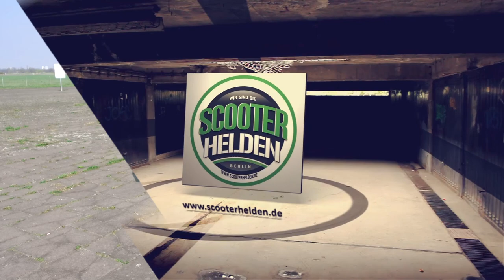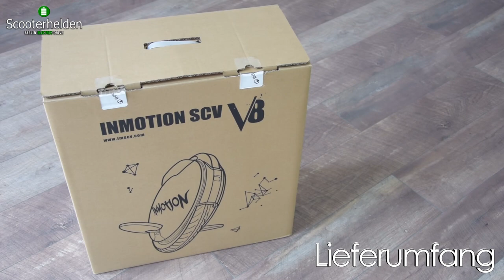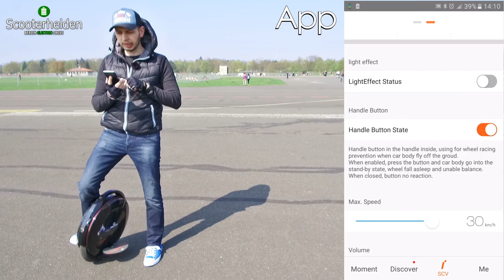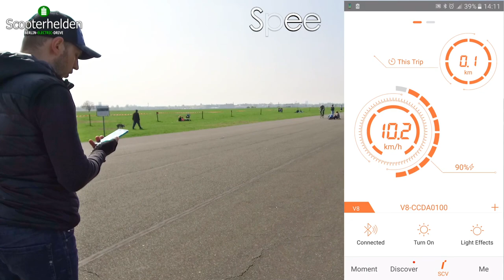Inmotion V8, elektrisches Einrad, Tutorial, Test, Anleitung, Unboxing, Review (Deu,Ger)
Heute stellen wir euch das Inmotion V8. Aktuell eines der coolsten E-Einräder der Welt. Sollte euch das Video gefallen, belohnt uns mit einem LIKE & eurem ABO.

               ▬▬▬▬▬▬  ★Equipment★▬▬▬▬▬▬
◙Kamera 1

                                  Scooterhelden Berlin
                                   Martin-Luther-Str.88
                                         10825 Berlin
                                         Deutschland